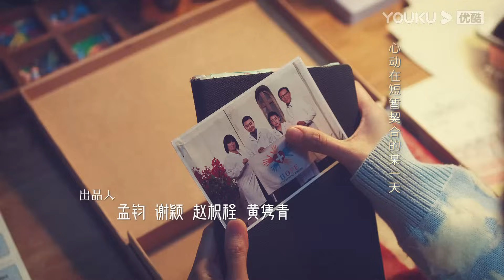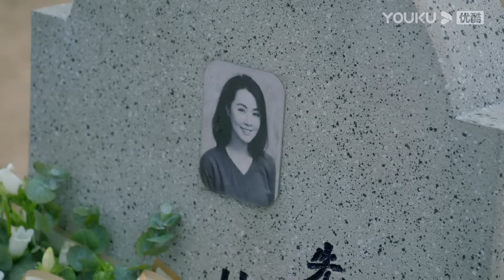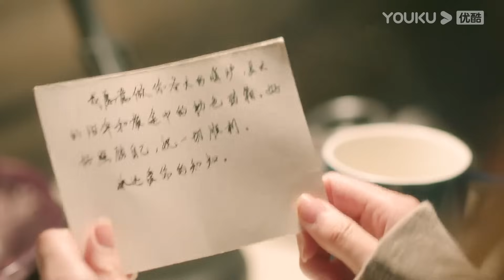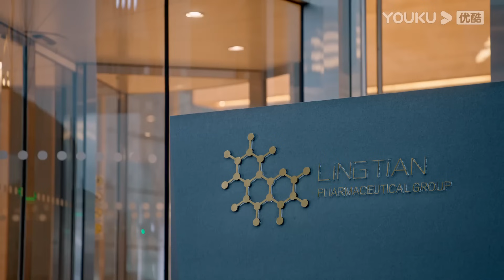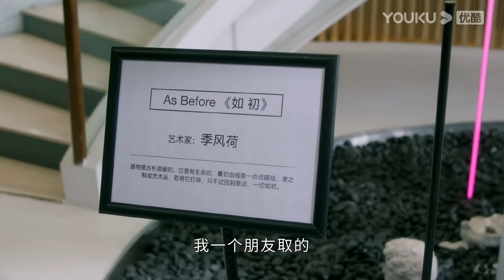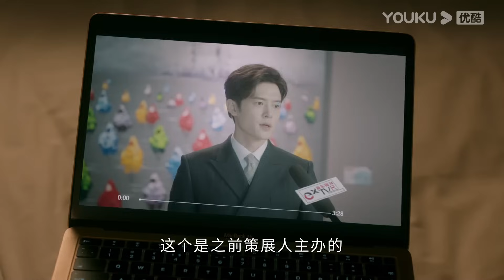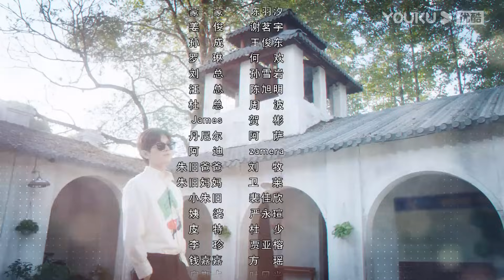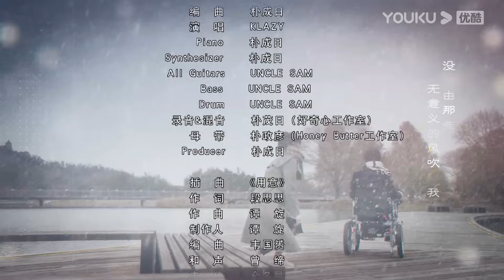MULTISUB【南风知我意 South Wind Knows】EP37 | 成毅张予曦欢喜冤家❣️余生漫漫终有人陪伴 | 成毅/张予曦/付辛博/李欣泽 | 都市爱情片 | 优酷 YOUKU